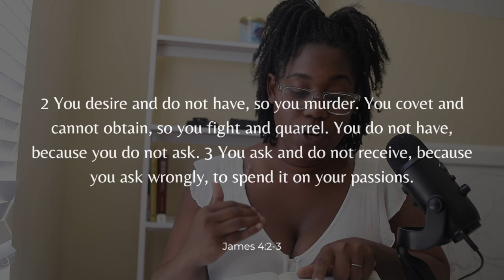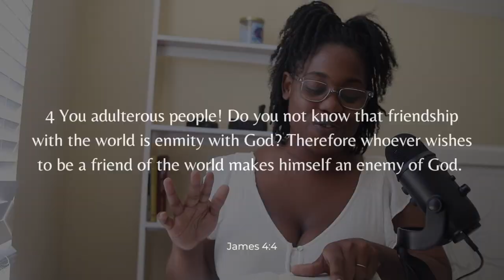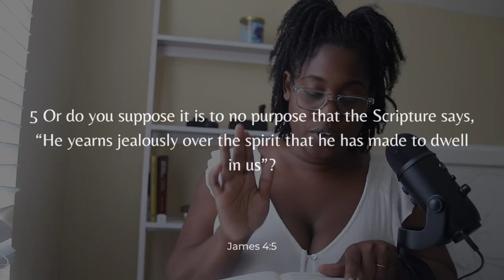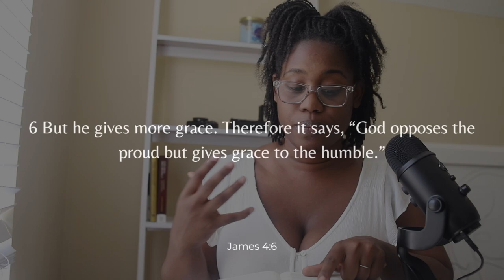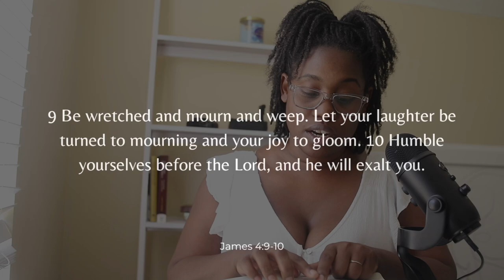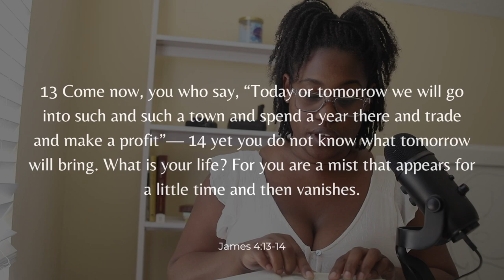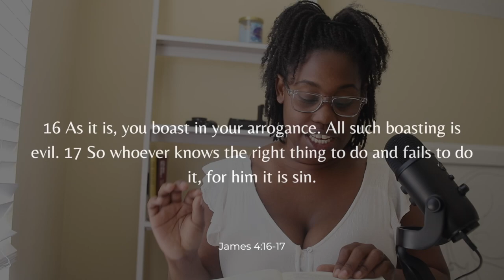BIBLE STUDY WITH ME | James 4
Welcome to James 4. Together we will read through the book of James in one week.

I encourage you to read through James on your own and then watch this video to see how I study the scripture.

➞ MUSIC USED